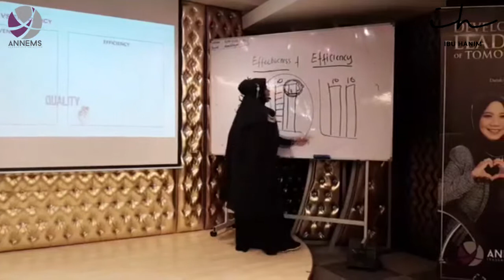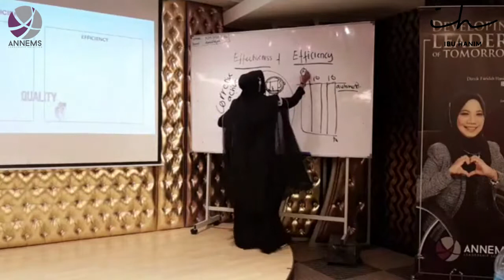IBU HANIM: CORRECTIVE ACTION VS QUALITY IMPROVEMENT